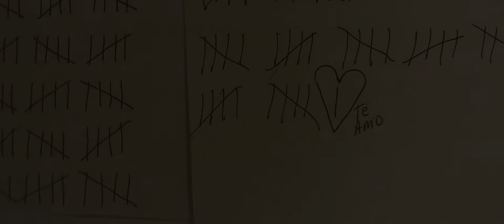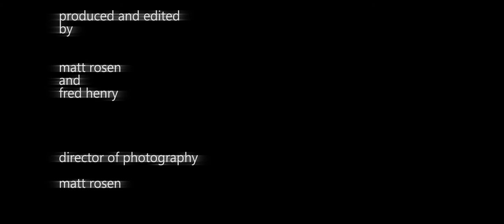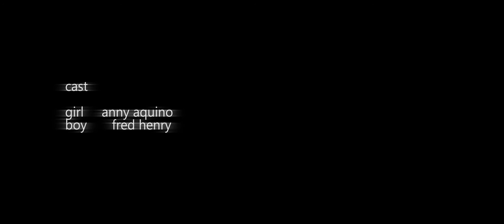Light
Isolated in her room, a girl marks the passage of time, waiting for a special day.

A short film by Fred Henry

Written and Directed by Fred Henry
Produced and Edited by Fred Henry and Matt Rosen

Starring Fred Henry and Anny Aquino.

Cinematography by Matt Rosen
Soundtrack by Andre Rivera
Makeup by Anny Aquino

This was shot to test the low light capabilities of the Panasonic GH4.